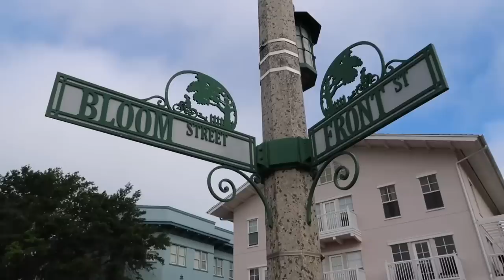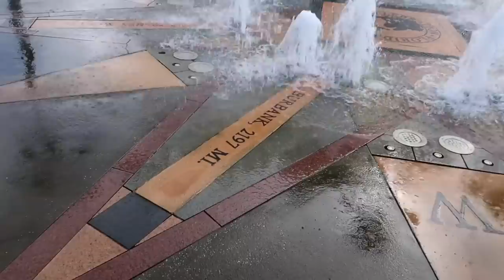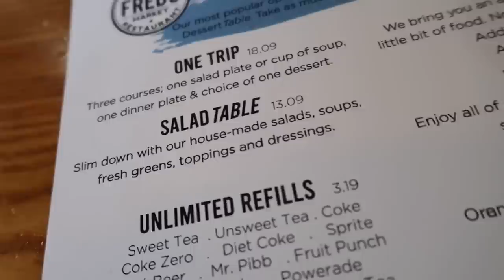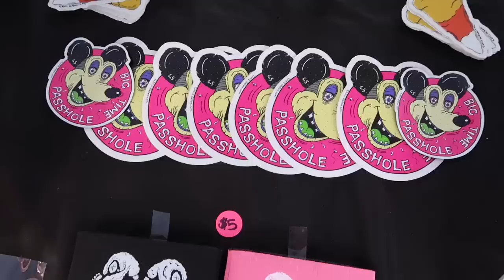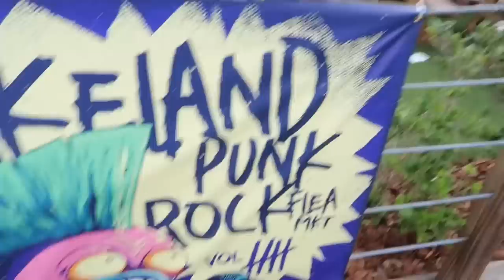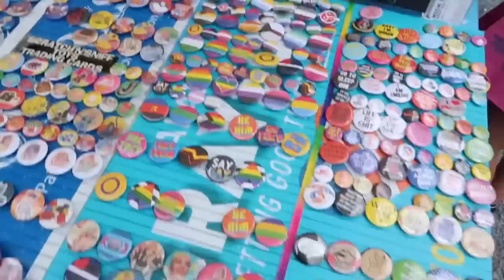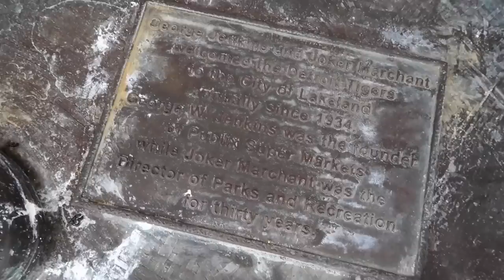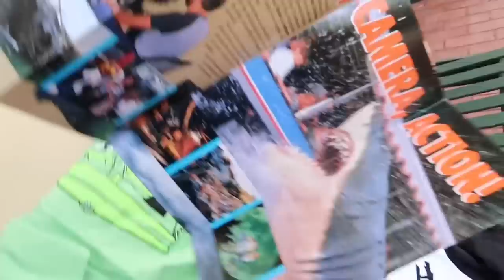Sunday Street Shopping At Lakeland Punk Rock Flea Market & Celebration Farmers / Freds Southern Food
Sunday Markets in Central Florida